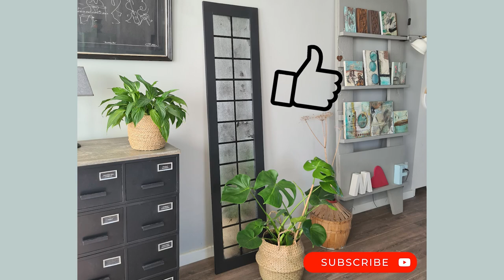DIY: oud kastdeurtje met verweerd vintage spiegel effect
Kijk mee met deze makeover van een oud kastdeurtje in een verweerde ‘antieke spiegel look’. Geïnspireerd op de zogenaamde 'Verre Églomisé' techniek waarbij je bladmetaal en/of decoratieve patronen aanbrengt op de achterkant of onderkant van glas. Kijk hieronder voor de benodigdheden.

Makeover of an old cupboard door in vintage mirror style. Inspired by the so-called 'Verre Églomisé' technique in which you apply metal leaf and/or decorative patterns to the back or bottom of glass. List of supplies:

Verftechnieken.nl is al sinds 2008 hét online platform voor decoratieve verfproducten, inspiratie, verftips, advies en DIY projecten. Om jouw verf- en restyle projecten tot een succes te maken kun je bij ons 24/7 terecht voor stappenplannen, werkbeschrijvingen en een uitgebreid assortiment verfproducten. Alles uit voorraad leverbaar.

Op onze website vind je tips en uitleg over de leukste decoratieve verftechnieken, zoals meubels, accessoires of muren restylen met krijtverf, milk paint, verniswas, boenwas, antiekwas, kalkwas of colourwax. Ook alle speciale verfeffecten en trends komen aan bod, zoals een roest, patina of beton effect, patineren, craqueleren, hout-effecten zoals old wood effect, vergrijzen of whitewashen, decoreren met sjablonen, transfers of stempels, bladgoud, metallic verf en wax en nog veel, veel meer.

UNIEK: Bij ons vind je niet alleen de producten, maar ook de nodige uitleg en stappenplannen! Bekijk al onze tutorials en DIY pakketten op de

Op de hoogte blijven van de nieuwste tutorials of aanbiedingen? Schrijf je in voor onze nieuwsbrief